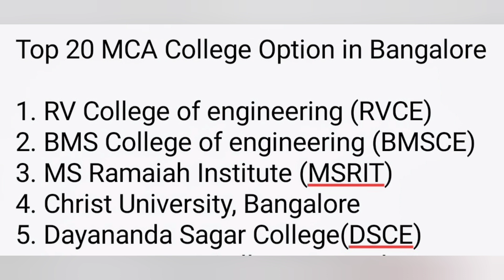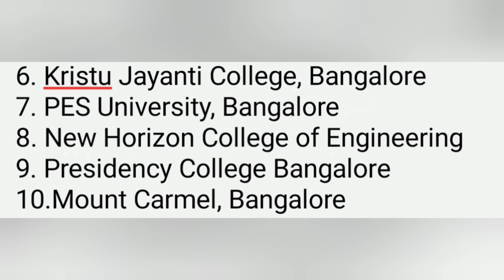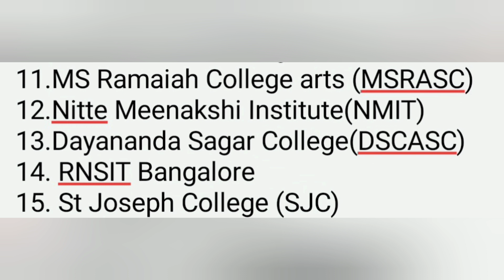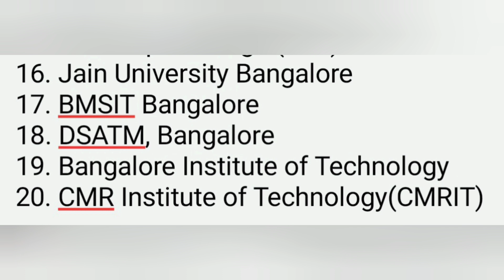Top MCA Colleges in bangalore|Best MCA colleges in Bangalore|Top 10 mca colleges in Karnataka|Cutoff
Top mca colleges in bangalore
Top mca colleges in karnataka
pgcet top 10 colleges
pgcet best mca colleges in bangalore
pgcet mca cut off 2024
best college for mca in bangalore
karnataka pgcet mca
top 20 mca colleges in bangalore
pgcet mca marks vs rank
pgcet mca rank predictor
pgcet mca cutoff 2024
Pgcet cut off 2024
pgcet mca rank predictor 2024